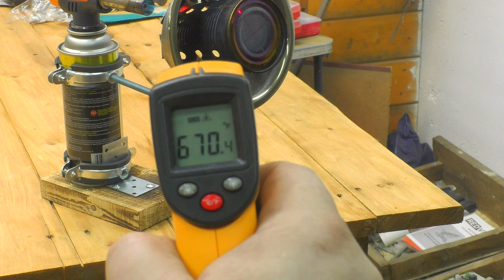Почему МАСТЕРА не говорят про это? СЕКРЕТ ГАЗОВОЙ ГОРЕЛКИ! Отличная идея своими руками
КЛАССНАЯ и ПРОСТАЯ ИДЕЯ из газовой горелки! Полезная самоделка своими руками! Девайс! Для гаража!
В этом видео я вам покажу как я из газовой горелки сделал отличную горелку, которая может пригодиться в гараже и мастерской, а так же на рыбалке! С ее помощью можно будет приготовить обед или обогреть зимнюю палатку или теплицу в осенне-весенний период.